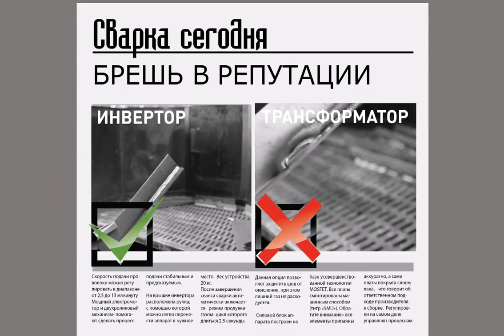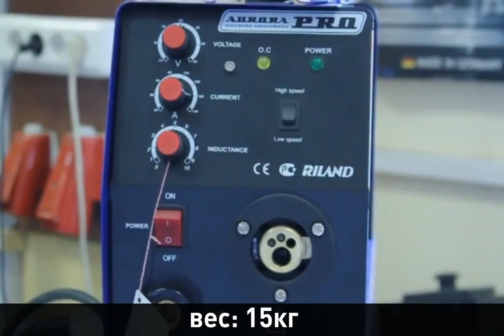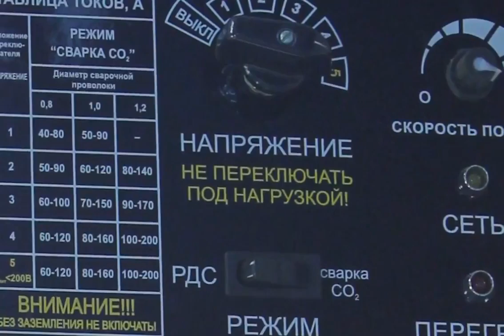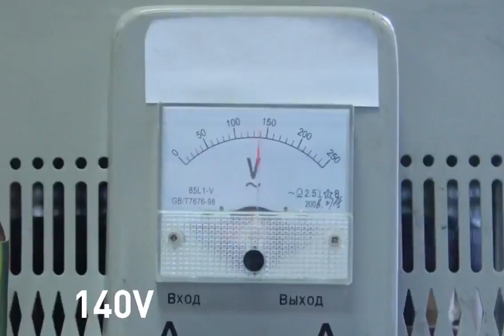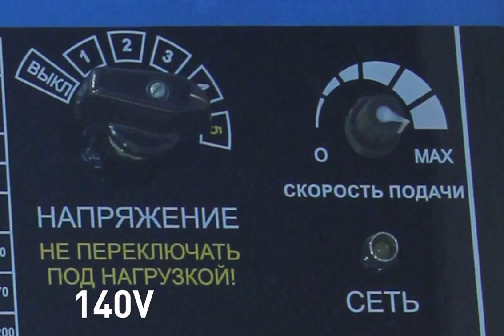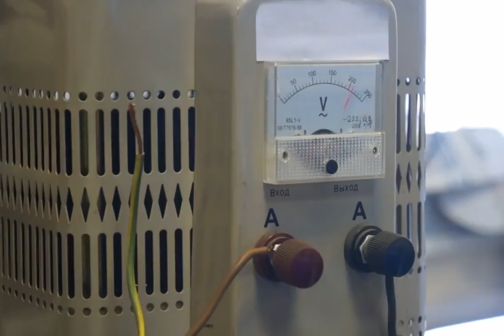Сравнение инверторного полуавтомата с трансформаторным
Сварочный инвертор AuroraPRO OVERMAN 180 предназначен для полуавтоматической сварки в среде защитного газа MIG-MAG, а так же для работы с порошковой самозащитной проволокой в режиме NO GAS. Благодаря продолжительному режиму работы на максимальных токах аппарат прекрасно подходит для работы как на бытовом так и на профессиональном уровне. В гараже, в автосервисе, на производстве - везде ОВЕРМАН 180, будет проявлять себя прекрасным и надежным помощником в деле.